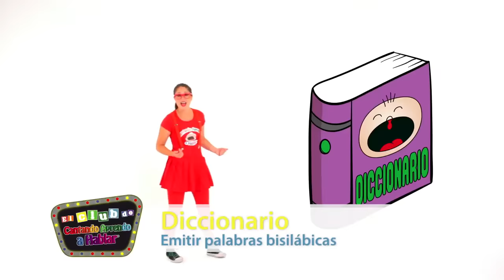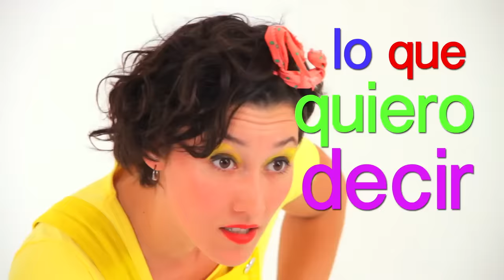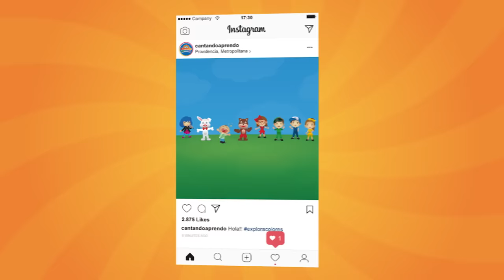Educación y entretención para niños y niñas | Grandes éxitos | Cantando Aprendo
¡Revive los grandes éxitos del 2020 junto a la familia de Cantando Aprendo!

Cantando Aprendo a Hablar ofrece contenido de educación y entretención para niños y niñas desde sus primeros meses de edad, y los acompaña en las etapas posteriores del desarrollo. Todas nuestras canciones abordan objetivos de aprendizaje. Puedes conocer todo nuestro contenido disponible en el sitio web y nuestro canal de Youtube.

Puedes continuar disfrutando de nuestros videos en el canal de Youtube, Amazon Prime Video, VOD VTR, Movistar y Claro, TV Educa Chile. ¡Pronto nuevos contenidos! 👶🏻🎶✨